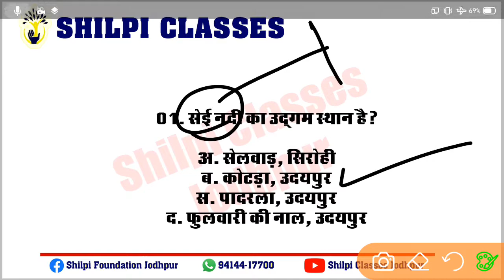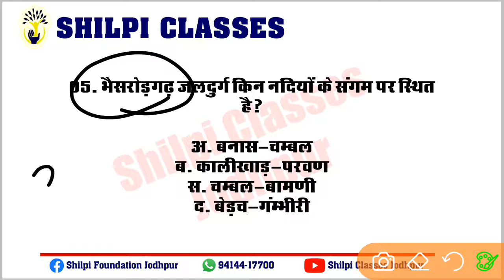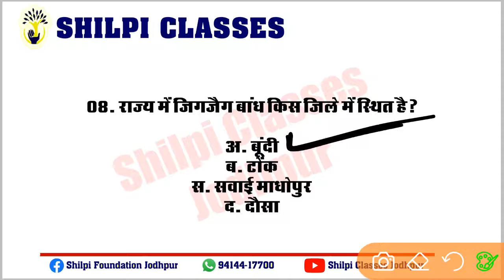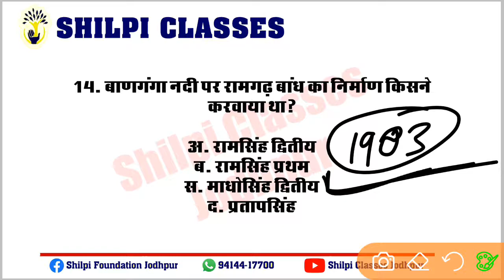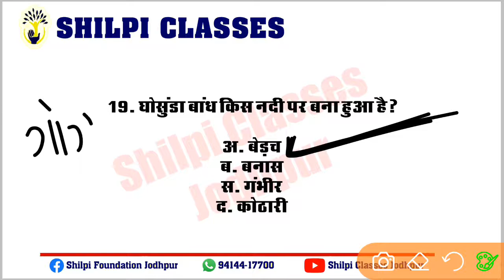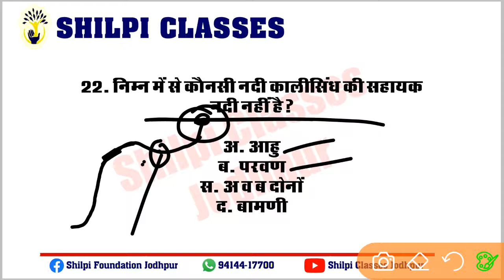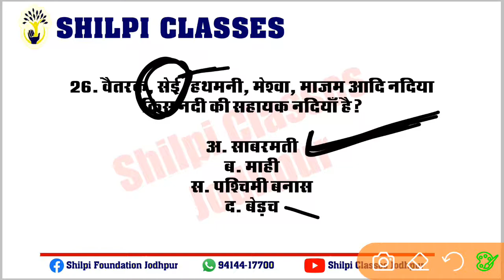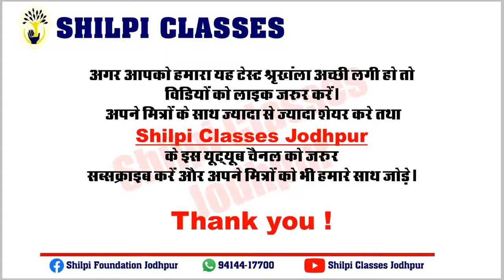Rajasthan Geography / with Laxman Sir / Practice set -13 / Shilpi Classes jodhpur